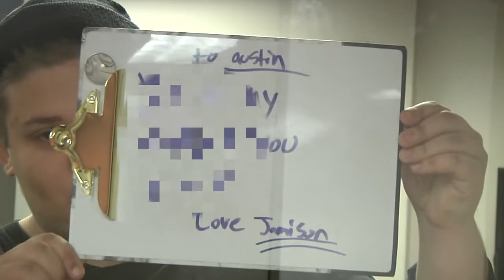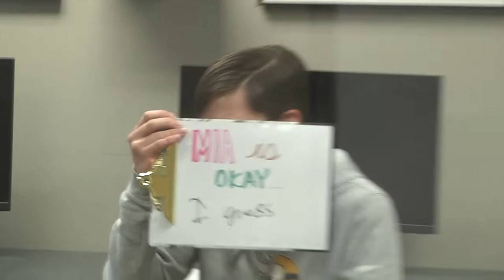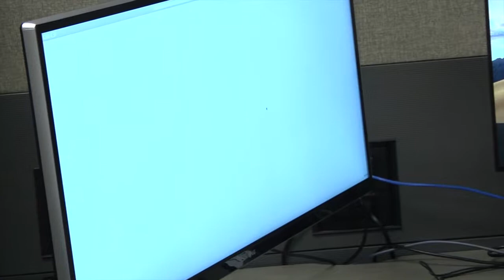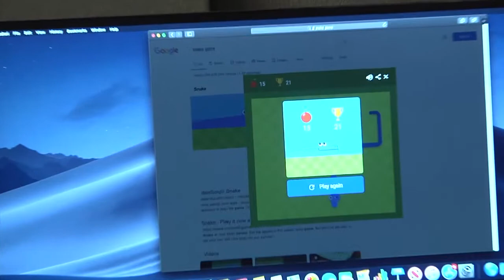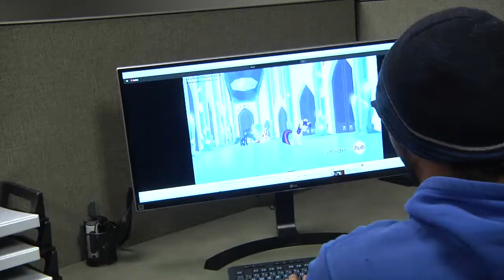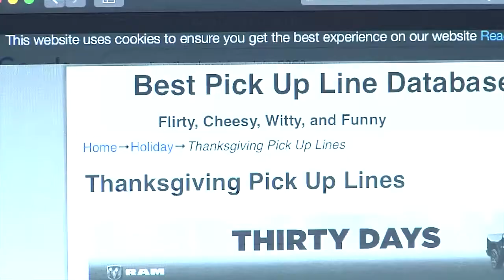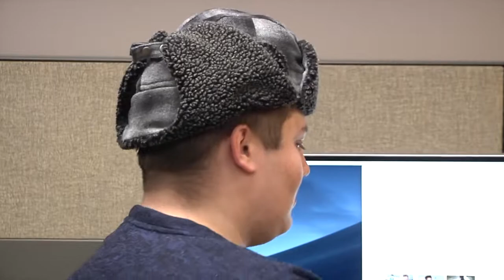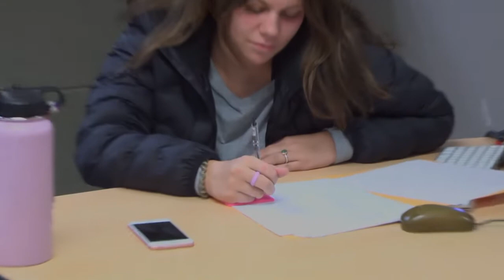The Cubicles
The Cubicles is a comedy/mockumentary series that depicts the everyday lives of office workers through a documentary set-up. The show was inspired by a popular TV sitcom called "The Office," which depicts a similar set-up to our show. The show consists of five 15-minute episodes with the following titles:
* Episode One: "Pilot"
Description: The episode focuses on introducing the main characters and their personalities.
* Episode Two: "M. L. P. Addiction"
Description: The episode focuses on a character's My Little Pony addiction that is causing problem in the office.
* Episode Three: "Canadian Thanksgiving"
Description: The episode focuses on the holiday Thanksgiving and how a co-worker celebrates their thanksgiving early in Canada.
* Episode Four: "Opposite Day"
Description: The episode focuses on the characters switching their personalities that have been disclosed in the pilot.
* Episode Five: "The End of New Beginnings"
Description: The episode focuses on several characters resolving in conflicts that have been established all season, while also creating new conflicts.

CAST
Brandon Drew
Austin Spencer
Mia Arnone
Dezire Kline
Jamison Ireland

CREW
Director: Dezire Kline
Story Writers: Mia Arnone, Brandon Drew, Jamison Ireland, Dezire Kline & Austin Spencer
Producers: Mia Arnone, Brandon Drew, Jamison Ireland, Dezire Kline & Mia Arnone
Executive Producer: Steve Jackson
Cinematography: Mia Arnone, Brandon Drew, Dezire Kline & Austin Spencer
Editors: Jamison Ireland, Dezire Kline & Austin Spencer
Special Thanks: Noel Stahle & John Ottosson

From the Disney-Pixar film, "Up (2009)"

Produced at the Communication Research Institute on the Campus of William Penn University in Oskaloosa, Iowa